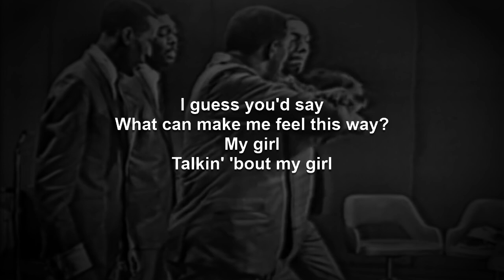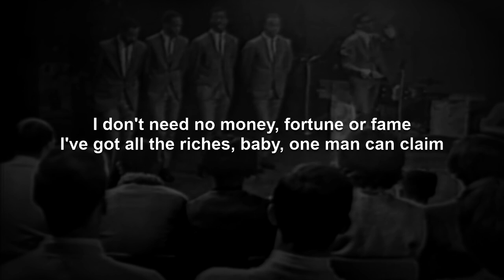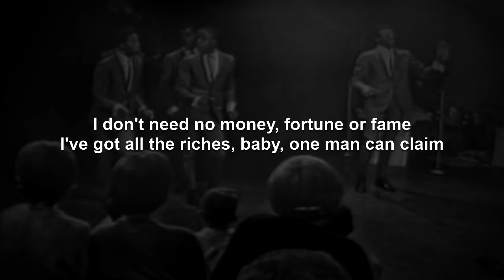My Girl | The Temptations Karaoke (Key of Bb, C)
And because I primarily make these videos for myself, I make them the way I prefer them, which is to have the lyrics presented in complete blocks of verse, pre-chorus, and chorus, making sure they are accurate in terms of in and out points of the original recording artist, not dictating the exact phrasing but instead leaving the vocal interpretation up to the singer. They assume a fairly thorough familiarity with the song beforehand. And if you are not familiar with the song, a version of this video using the original artist's recording can be found